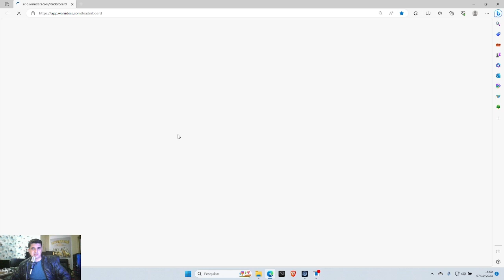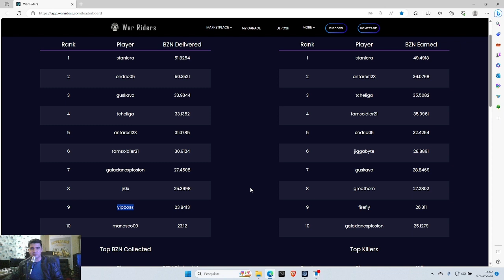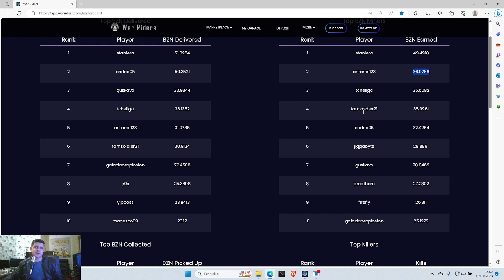WAR RIDERS EVENTO DE BZN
Para a maioria, os objetivos deste jogo são mineração BZN e Wasteland Domination. Os guerreiros adquirem muitos veículos e armas, garantem ações estratégicas da garagem e ganham o máximo de BZN possível. Mas alguns apenas se divertem matando.
Você pode minerar BZN nas bombas, invadir outros jogadores para roubar suas moedas ou receber uma renda passiva de BZN por manter os tokens de propriedade da garagem.
A maioria dos nossos itens de jogo e moeda são padronizados e totalmente descentralizados. Portanto, você pode negociá-los livremente usando qualquer mercado baseado em Ethereum.